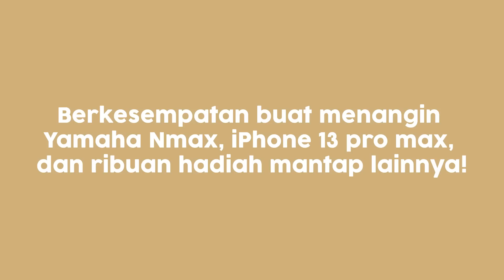Bikin Istri Saya Ketawa, Dapet Rp 100 Juta! Eps. 19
00:00 Intro
01:29 Sponsor
02:47 Peserta 1
06:19 Peserta 2
10:47 Peserta 3
15:34 Peserta 4
19:34 Eliminasi